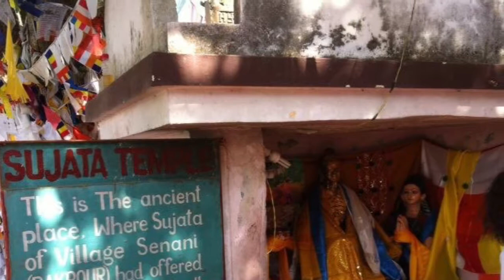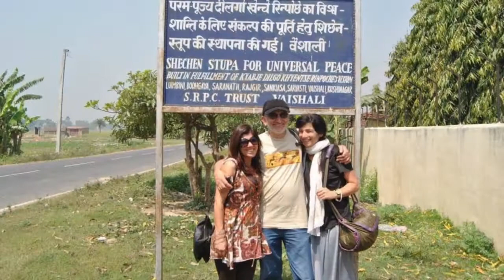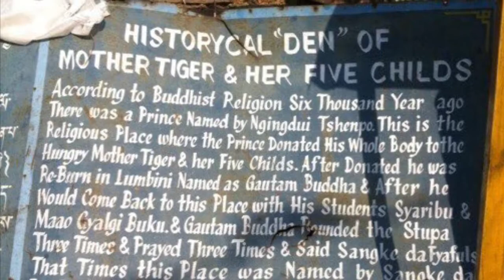Pilgrimage India & Nepal 2013